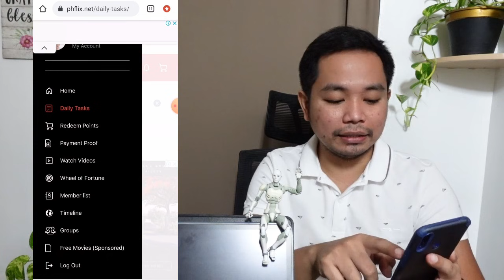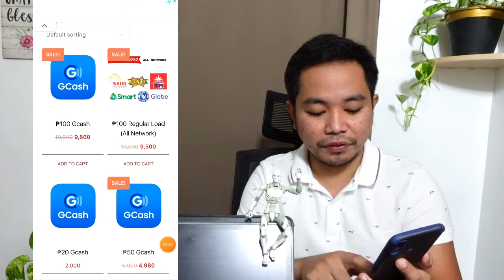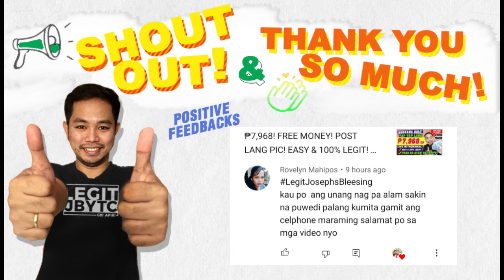UNLIMITED ₱100 SA GCASH KUMITA NG PERA HABANG NANONOOD NG "ANG PROBISYANO" AGAD-AGAD! NO PUHUNAN!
-*** SOON! This video is translated into English. TURN ON CC (Closed Captions) for English Subtitles***

💚👉 P1,000 php
1.

👉 ETONG APP ANG MAGBIBIGAY SAYO NG LIBO-LIBONG PERA ARAW-ARAW!

👉 Instructions:
1.) Click the link each App.
2.) mag sign up then input mo yung code na ito..

👉 Install ang app at mag register use this code: 6IAX0NYW

3.) REMINDER PO. Dapat po iverify nyo po ang inyong account para po makakuha ng FREE MONEY each.

Pls send also the screenshot of your YOUTUBE Profile also na nakaSUBSCRIBE ka. Thank you so much and Congrats!

earn money
libreng pera
buzzbreak
cashzine
libreng pera gamit cellphone
NFT GAMES
AXIE INFINITY
CRYPTOBLADES